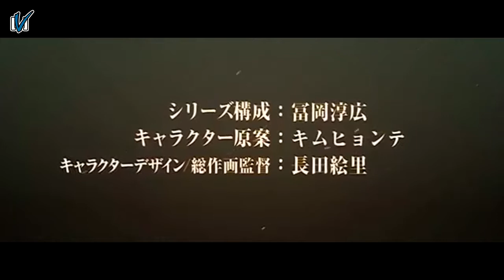Blade & Soul (minirecenzja anime)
Recenzja anime związanego z koreańskim MMO o tym samym tytule.
Wszelakie materiały audiowizualne zostały użyte wyłącznie w celu recenzji zgodnie z prawem cytatu (art.29. ust. 1 ustawy o prawie autorskim i prawach pokrewnych) i należą one do swoich prawowitych właścicieli. Z tego też względu nie roszczę sobie do nich żadnego prawa.

Wykorzystane materiały:
- Blade & Soul OP, preview 1, preview 2
- Fragment utworów z OP i ED